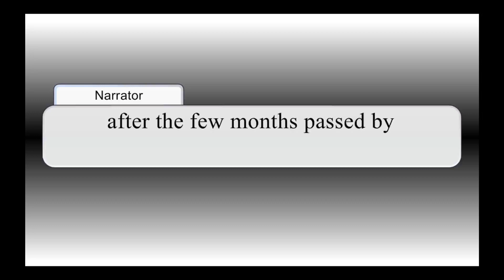Meet Zaneku Jreinko. Ep.9 The challenge. ~Non-human form meme~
Meet Zaneku Jreinko and her life. ~Gacha Life~ Part 9~Non-human form meme~